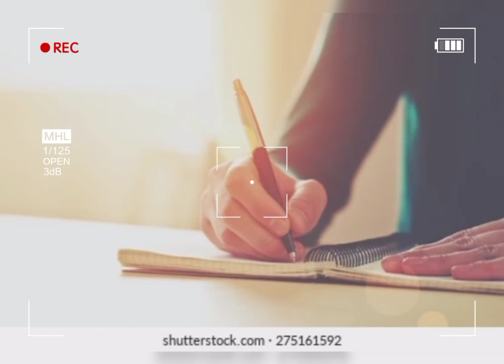EXAM आने वाली है इस तरह पड़ाई कर लो कभी नहीं ✨ भुलोगो यकीन 👍नहीं होता तो वीडियो 💯 एक बार देख लो 🌅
nstead of giving you a ticket. If something like this has happened to you, you've lived first-hand through an instance of police discretion.

Discretion is judgment applied to questionable decisions, or decisions with one or more resolutions. Moreover, discretion frequently involves unilateral decision making without consulting others.

Police often have to make decisions on the spot without consulting others. Moreover, police have to decide whether or not to use their weapons when pursuing suspects. Additionally, police have to determine when to assist others. All of these determinations involve police discretion.

Discretion Examples
Let's look as some examples to get a better understanding of discretion. Imagine that Bob is driving in a 55 mile per hour zone. Bob is traveling at 75 miles per hour. Sandy the police officer pulls Bob over. Sandy has the discretion of either giving Bob a warning or giving Bob a ticket; the decision is up to Sandy. Sandy decides not to give Bob a ticket because Bob has a perfect driving record. Bob gets off with a warning.

To unlock this lesson you must be a Study.com Member.

Register to view this lesson
Are you a student or a teacher?

Discretion: Definition & Examples Related Study Materials
Related
Recently Updated
Popular
Explore Subjects
Create an account to start this course today
Used by over 30 million students worldwide
Like this lesson Share
Explore our library of over 84,000 lessons
Search
Search Courses & Lessons
Browse
Browse by subject